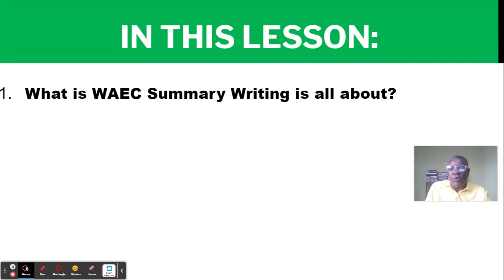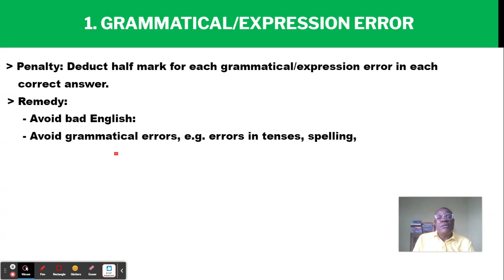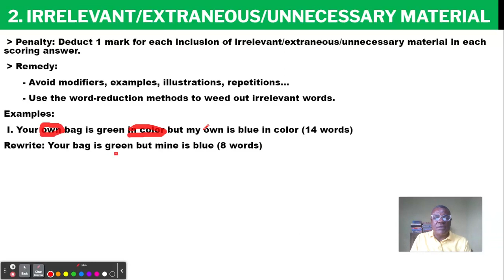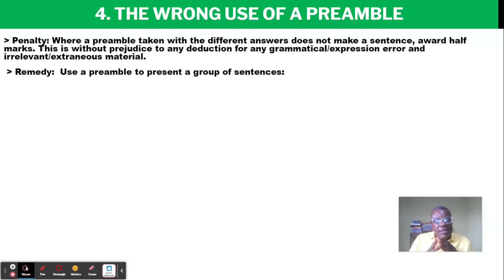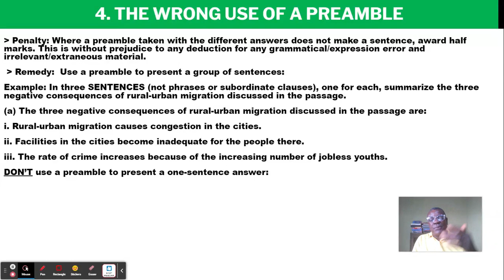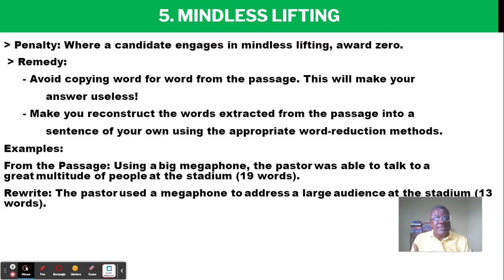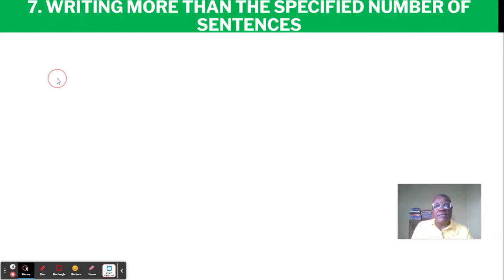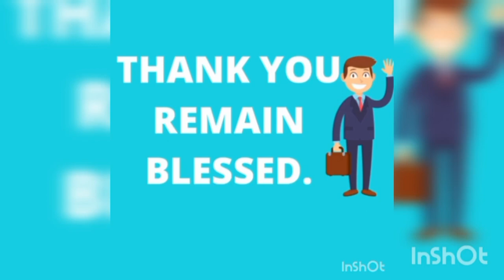THE RULES OF WAEC SUMMARY WRITING // HOW TO AVOID PENALTIES FOR WRONG ANSWERS // WASSCE ENGLISH PREP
Summary writing is a recurring feature of most English exams, including the WASSCE, NECO/SSCE, NABTEB, etc. In the WAEC English exam, for instance, summary writing carries 30 marks and can help to boost a candidate's overall score, as it is relatively easy to get all the answers correctly if the right steps are taken. However, there are some rules that need to be obeyed to avoid the resultant penalties. In this video, I'll walk you through the rules that govern the WAEC summary writing and how to score high by observing the rules.

TRAINING COURSES:
HOW TO SET UP AN ONLINE TEACHING BUSINESS:
Looking for a blueprint on how you can easily start your own online teaching business? Look no further. Ours is a complete training course, with actionable steps that are amazingly easy to follow, and a rich package that is crazily affordable! Join us by clicking on the following link:

IELTS TRAINING COURSE:
Want to sign up for the complete IELTS Training Course? Click below to learn more about English Classes Online IELTS Training Course - a course that demystifies the IELTS test; simplifies the tasks and gets you so adequately prepared that you'll enter the exam feeling COMFORTABLE and CONFIDENT because you know what exactly to do! Join us by clicking on the following

DUOLINGO ENGLISH TEST TRAINING COURSE:
Looking for an easier and more affordable alternative to the IELTS test? Duolingo English Test has come to the rescue. And our complete DET Training Course will ensure that you're adequately prepared for the test in order to achieve your dream scores. Join us by clicking on the following

How To Set Up Your Own Digital Marketing Machine (Udemy Course)

A Complete Video Course on How to Create & Sell Info Products

EBOOKS
1. Good Success In English – Complete Study Package for English Learners
2. Good Success Handbook: A Study Package For Senior School Certificate Level
3. How to Score High in English Exams
4. How To Turn Your Ideas And Skills Into Products (Self-Development eBook)
5. Mobilizing Your Talents And Skills For Amazing Success (Selfevelopment eBook)
6. The Secrets Of Digitizing And Monetizing Your Skills (Self-Development eBook)
7. The Blueprint For Amazing Career Success (Self-Development eBook)
8. Self-Discipline As A Catalyst To Success (Self-Development eBook)
9. From Busy & Broke to Productive & Rich (Personal Development Book):
10. Break Your Barriers & Achieve Your Dreams (Personal Development Book)
11. How to Create & Sell Info Products in 5 Easy Steps